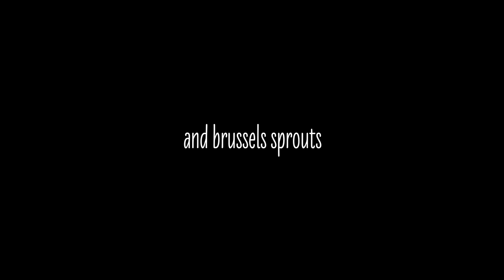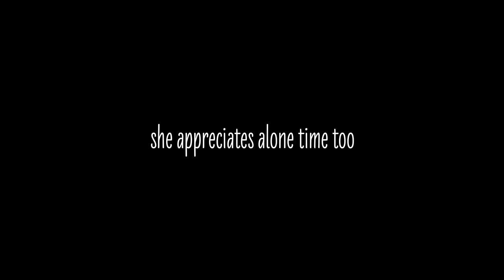Fall in Love with Annie Chimpanzee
We are creating and sharing videos of all of the chimpanzees in the days leading up to Valentine's Day! Let us know who you most fall in love with. Learn more about how to participate in the Share the Chimp Love fundraising or how to become a Chimpanzee Pal. ChimpsNW.org